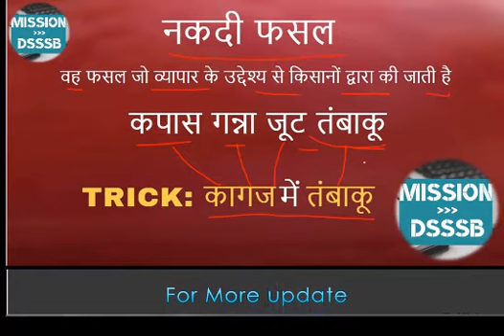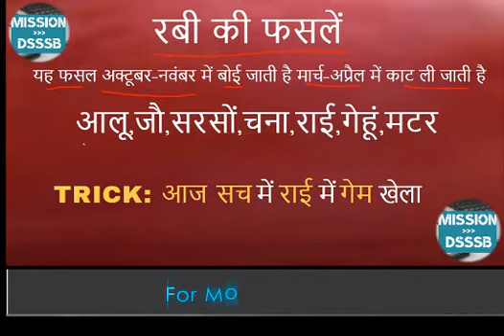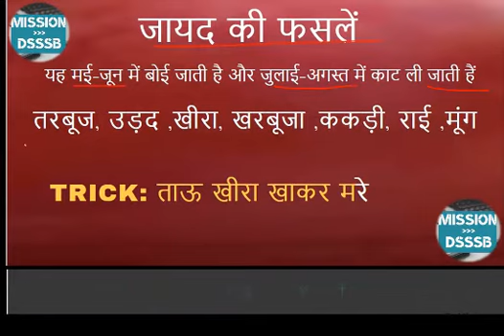rabi and kharif crops in hindi gk tricks zaid crops, रबी,जायद,खरीफ नकदी की फसले gk trick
अगर आपको यह वीडियो अच्छा लगे तो plz आप comment जरूर करे।
और वीडियो को like और शेयर भी करे
LIKE AND YOUR VALUABLE COMMENT